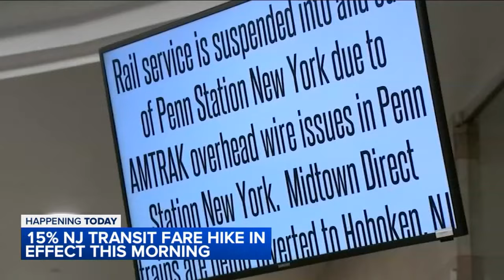NJ Transit fare hikes go into effect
Raegan Medgie reports on the fare hike that went into effect Monday morning for NJ Transit customers.